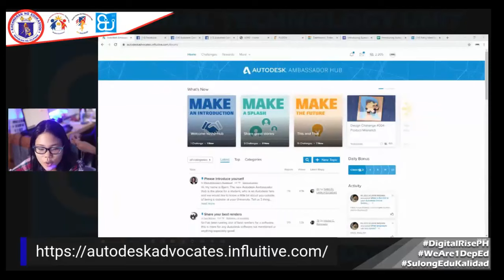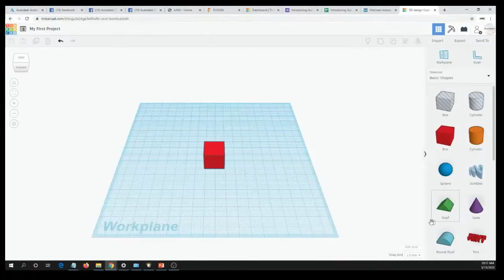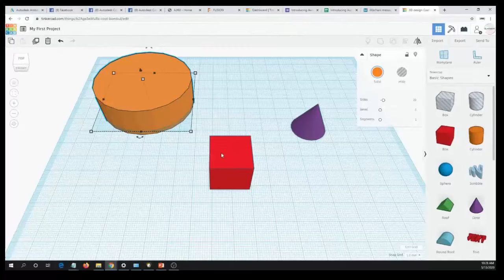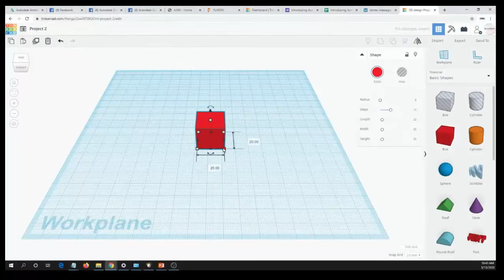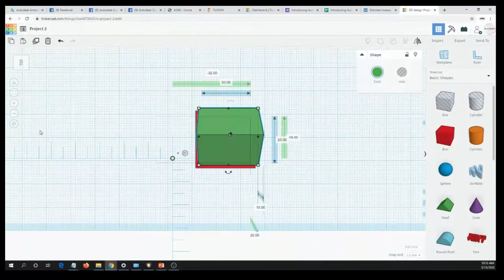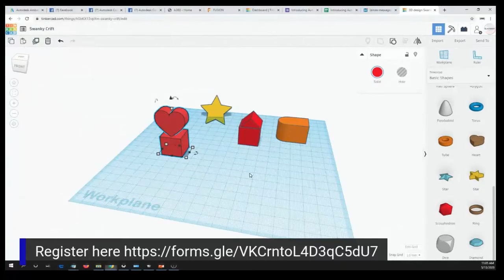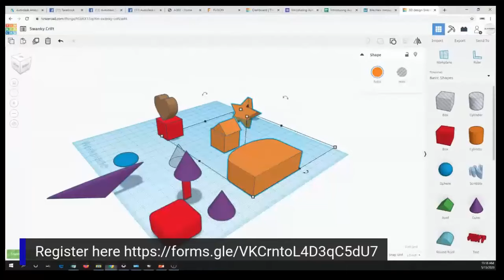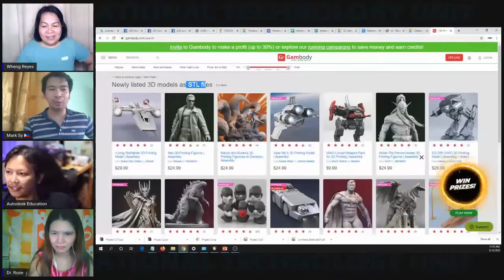Autodesk for Beginners - Introduction to Tinkercad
Dear Teachers, you can do this!
Tinkercad is an amazingly simple yet powerful online CAD tool that can turn you and your learners into makers.

Before you attempt to bring this exciting tool into your classroom, you'll want to spend some time exploring it yourself first :)

Also visit Educational Technology Units Youtube and Facebook account